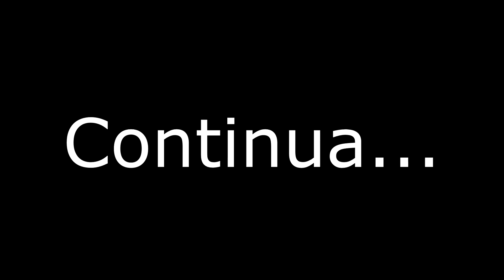Minecraft ITA moddato Minecraftinsolo ITA EP2 -Equivalent Exchange 3, la nuova project E? (parte 2)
● Canale TS: ts.upnetwork.ml (Sezione Youtube)

Monitor:  AOC e2460Sh Monitor 24", Nero

Raffreddamento: Noctua NH-U9B SE2

● Canale TS: CHIUSO

● Steam: Zerkinlove

Programma usato per reggistrare: OBS (Open Broadcaster Software)